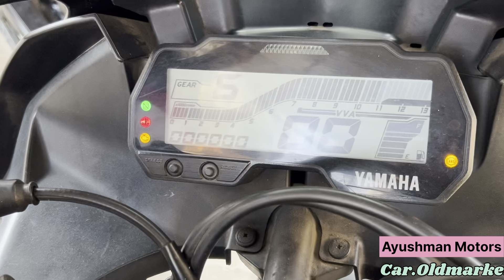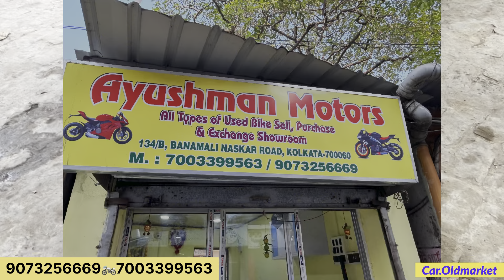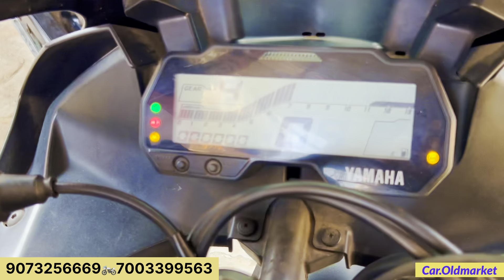Super Bikes & Scooty Lowest Price | বেহালা মধ্যে এমন স্টোক Used Bikes in Behala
KTM & Royal Enfield Only-35,000/- Ayushman Motors in Behala | Used Bikes in Behala, Cheapest second hand bike showroom near me, second hand bikes for sale in behala kolkata , Second hand scooty market in Behala ,Used Bike , Olx bike,Second Hand Motorbike in Kolkata, West Bengal, Second Hand Bikes & Scooters Under 60000 in Kolkata
Best bikes under 60000 in India 2024
Supportbike under 50000 in india
বেহালা বাইক মার্কেট
valentine's day special
Top Super Bikes in kolkata
saraswati Puja
car.oldmarket  youtube channel,
Lowest price Car in Kolkata, India
Reasonable Price Car,